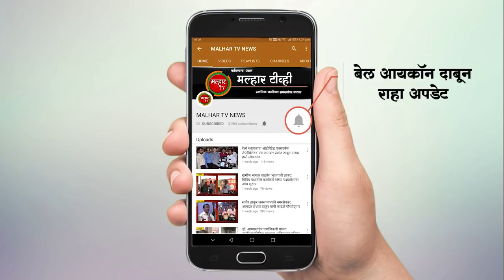लोकनेते रामशेठ ठाकूर, आमदार प्रशांत ठाकूर यांनी कुटुंबियांसोबत बजाविला मतदानाचा हक्क !!!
पनवेल(प्रतिनिधी) सिडकोचे अध्यक्ष तथा भाजपचे रायगड जिल्हाध्यक्ष आमदार प्रशांत ठाकूर आणि सभागृह नेते परेश ठाकूर यांनी सोमवारी(दि. २९) आपला मतदानाचा हक्क बजावला. गुजराती शाळेमध्ये ठाकूर बंधूंनी आपल्या कुटुंबीयांसोबत मतदान केले. त्याचबरोबर पनवेल पनवेलकरानांही मतदान करण्याचे आवाहन केले.  सर्वाधिक मतदार संख्या असलेल्या पनवेल मधून श्रीरंग बारणे यांना मताधिक्य देण्यासाठी लोकनेते रामशेठ ठाकूर यांच्या मार्गदर्शनाखाली सिडकोचे अध्यक्ष आमदार प्रशांत ठाकूर यांनी घाम गाळला. बारणे त्यांच्याकरिता प्रचार सभा, गाठीभेटी, त्याचबरोबर डोअर टु डोअर प्रचार केला. आमदार ठाकूर यांनी आपल्या कार्यकर्त्यांसोबत मित्र पक्षाच्या उमेदवाराकरिता खूप मेहनत घेतली आहे. त्याचबरोबर त्यांचे बंधू सभागृह नेते परेश ठाकूर यांनी महायुतीचा नेटाने प्रचार केला. सोमवारी सकाळी ठाकूर बंधूंनी गुजराती शाळेमध्ये आपला मतदानाचा हक्क बजावला. त्याचबरोबर त्यांच्या मातोश्री शकुंतला रामशेठ ठाकूर, आमदार प्रशांत ठाकूर यांच्या पत्नी वर्षा ठाकूर, तसेच अर्चना परेश ठाकूर यांनी मतदान केले. मतदान हा आपला हक्क आहे. आपला लोकप्रतिनिधी निवडून देण्यासाठी प्रत्येक नागरिकाने मतदानाचा अधिकार वापरला पाहिजे. त्यानुषंगाने पनवेलमधील नागरिकांनी मोठ्या संख्येने मतदान करावे, असे आवाहन सिडकोचे अध्यक्ष आमदार प्रशांत ठाकूर यांनी केले.